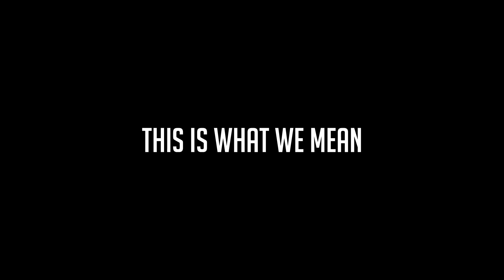Skate 3 - How To Everything #2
I totally forgot to stream, but instead here's a video